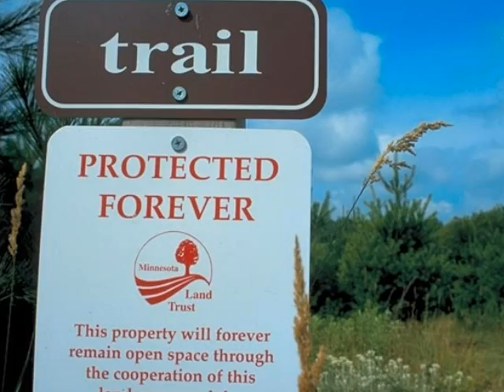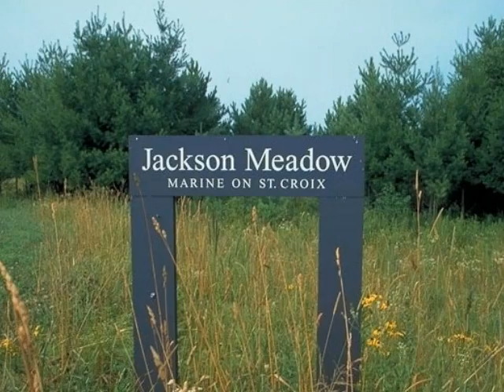Jackson Meadow Lots for Sale in Marine on St. Croix MN - Offered by Wayzata Lakes Realty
- Twenty-two prime building lots now available in Phase Two of the Jackson Meadow development, located in Marine on St. Croix, Minnesota. Jackson Meadow is widely recognized as an upscale residential planned community which combines stunning design with architectural elegance, in a pristine setting.